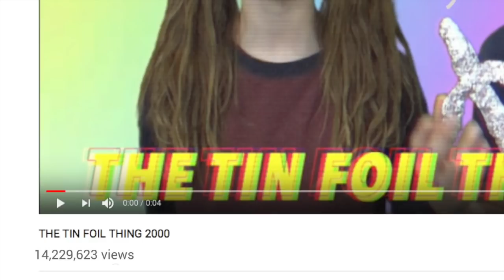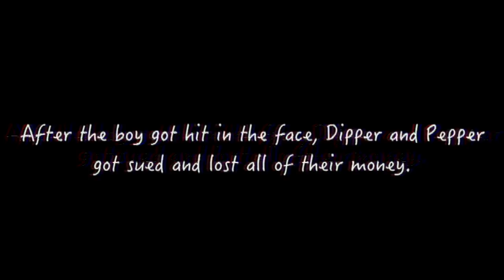DIPPER & PEPPER 3- Rags To Riches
Dipper and Pepper are back at it again! They are once again homeless but not for long, when they meet Casey Simpson, who is a commercial filmmaker. Dipper and Pepper sell their new product for millions of dollars and become the youngest billionaires in the world!!
Cast:
Jack as Dipper, and Casey
Ally as Pepper
Tyler as some kid
CJ as some kid #2